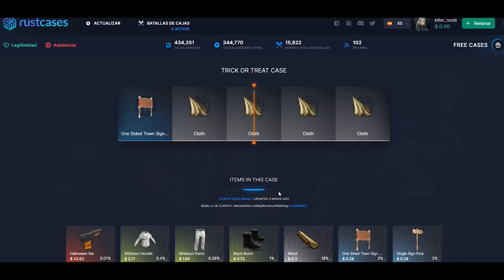HACEMOS COUNTER Y RAIDEAMOS A LOS VECINOS ONLINE! | RUST Gameplay Español